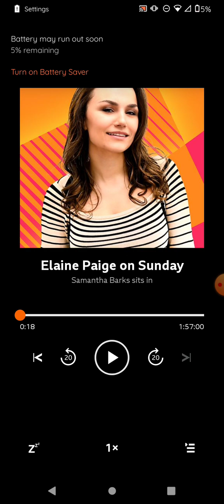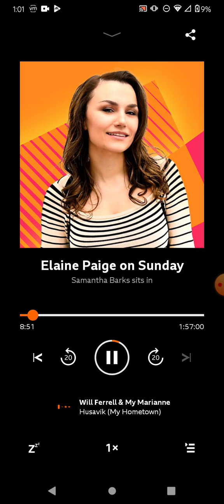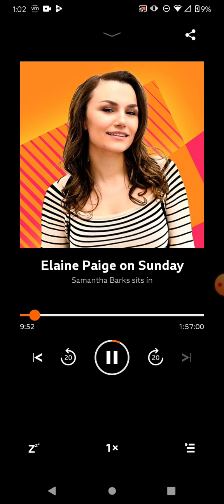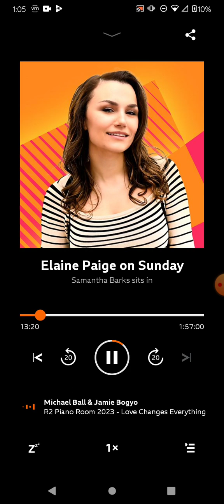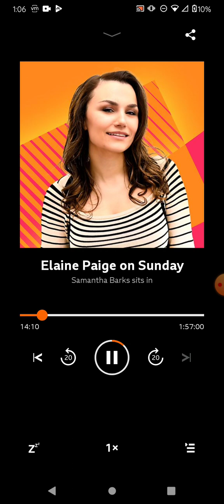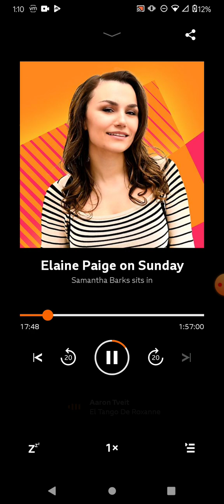EPOS 5/14 portion of first hour